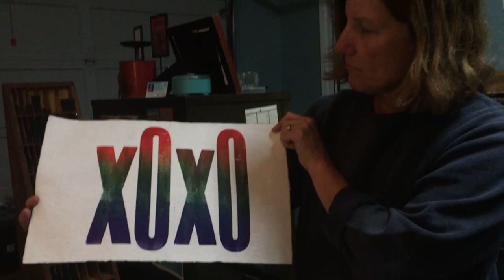Letterpress split fountain printing2019